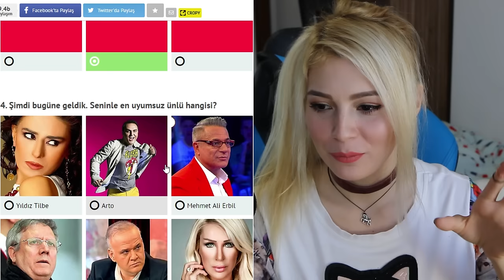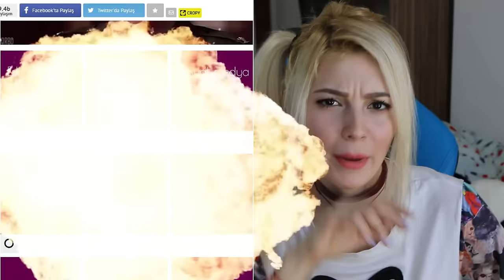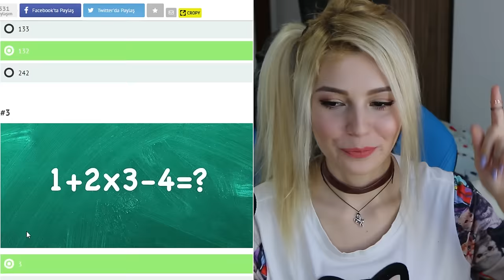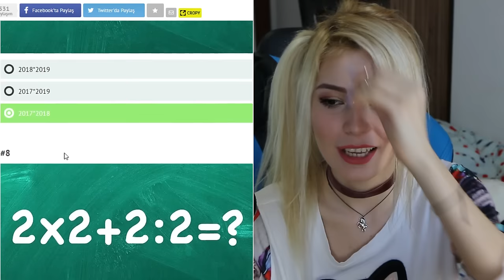BU DELİLİK TESTİNİ GEÇEBİLECEK MİYİM?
Selamlar ben Duygu Köseoğlu, bugün delilik ve çılgın sorularla dolu onedio testleri çözdüm. ❤❤